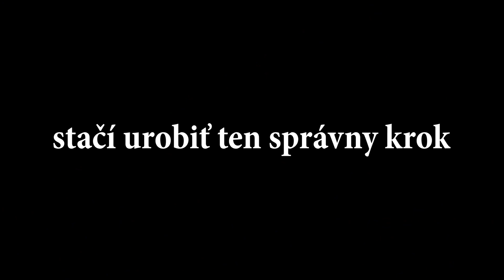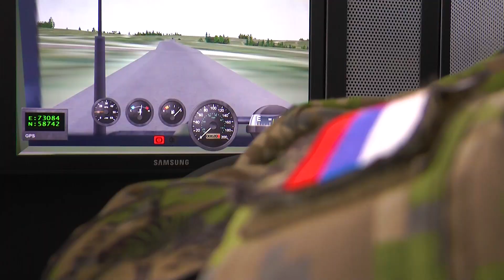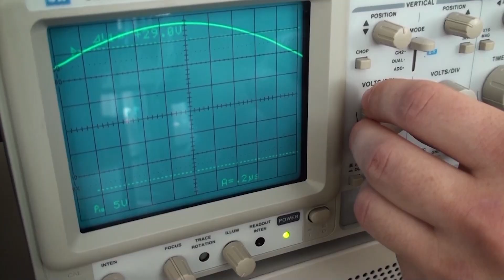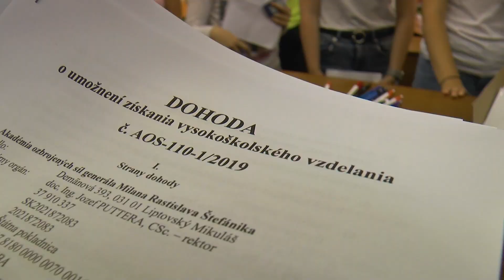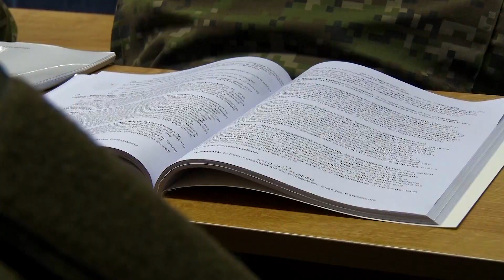Akadémia ozbrojených síl generála Milana Rastislava Štefánika